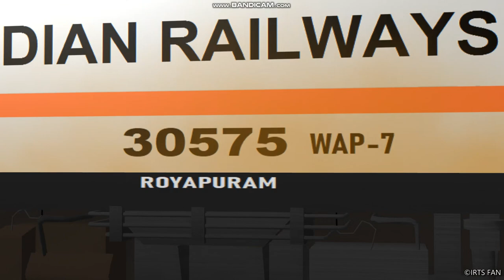South Indian Rail | Train Arriving & Departing Pollachi Junction